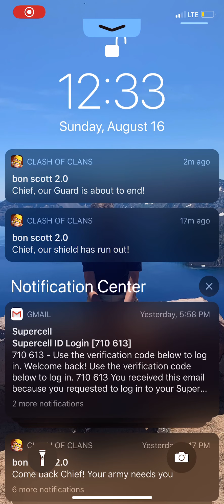Clash Royal getting a new legendary